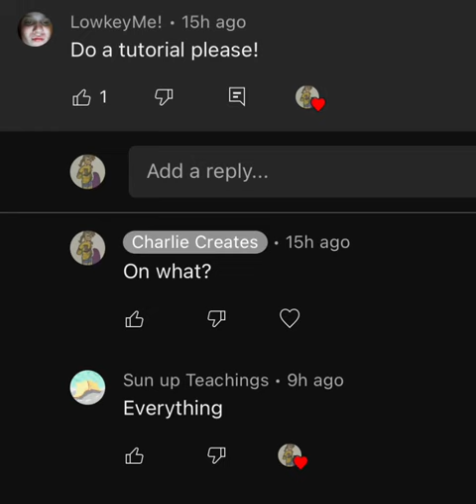Tutorial on DRAGONS!